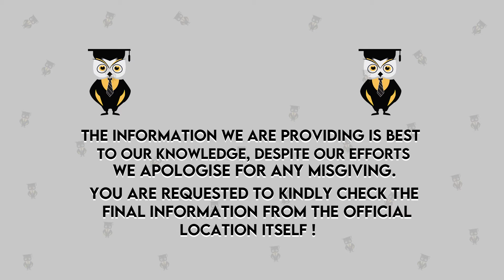B.Tech In Electronics & Telecommunication | Eligibility | Fees Structure | Placement | Exam | Salary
Hello Everyone
In this "All About Engineering" episode we discuss: B.Tech in Electronics & Telecommunication

- It is an undergraduate degree course
- Course Duration: 4 years
- Eligibility:  Class 10+2, with a minimum of 60% and an entrance exam
- Average Fees: 12 lakh to 14 lakh in a year
- Average Salary:  2 LK/A to 12 LK/A
- Exams:  BTech Entrance Exams like JEE Mains, MH CET, WBJEE are required
- Where Jobs In Demand: Electronics Industry, Communication Industry, Software Industry, etc.

(only whatsapp no calls)